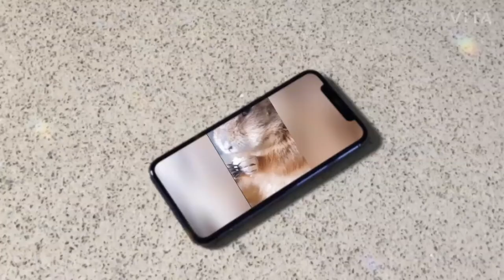홍보영상 방석이채널 ^^